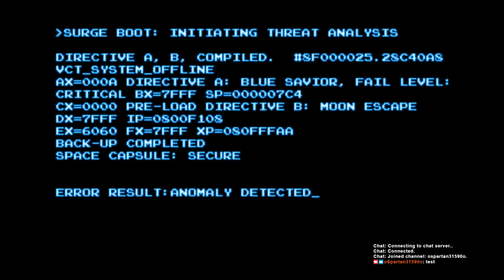Steamworld Dig 2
Full playthrough with 67% secrets.